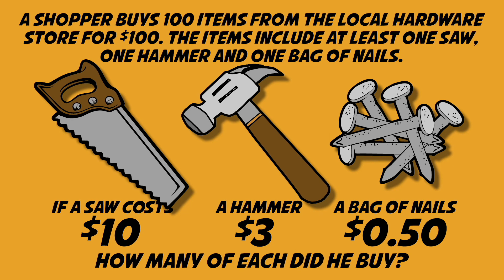Hardware Store Math Puzzle